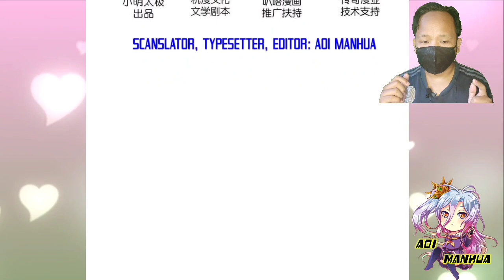Destroy Demon Race Who Invading Human World || Immortal Reverence Dad Chapter 376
COPYRIGHT / LICENSING